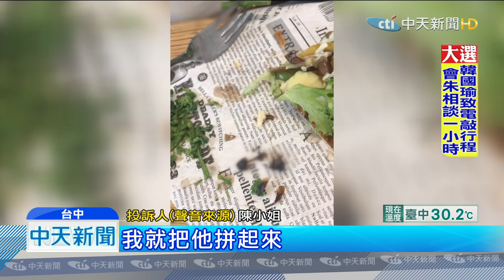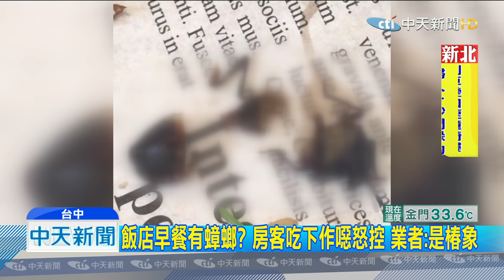20190916中天新聞 飯店早餐有蟑螂？ 房客吃下作噁怒控 業者：是椿象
入住飯店用餐，卻吃到蟑螂？一名陳小姐，入住台中逢甲商圈一家商務旅館，在早餐中吃到昆蟲，她把昆蟲屍體拼湊後，認為是蟑螂，但業者卻說那是椿象，當事人認為業者硬凹，而且不管是什麼蟲，都不應出現在食物裡，氣得向衛生局投訴。